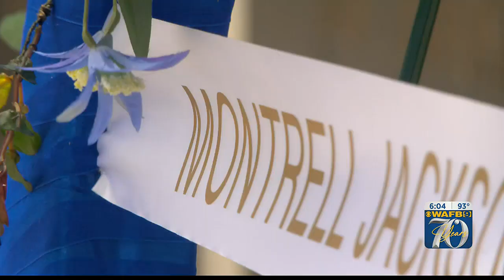Law enforcement agencies mark somber anniversary of 2016 ambush shooting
Law enforcement agencies are marking the somber anniversary of the 2016 ambush shooting in Baton Rouge.